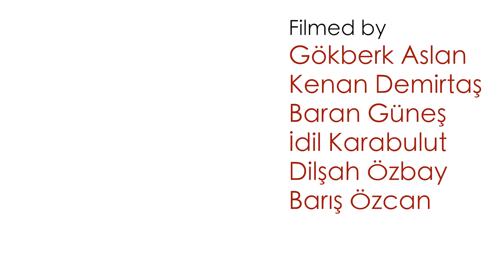Barış Manço - Dönence / KU Orkestra Live Sessions 2019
Original Song by Barış Manço
  Album: Sözüm Meclisten Dışarı (1991)
  Arranged by Egemen Genç

  Video Directed by Barış Özcan & Kenan Demirtaş
  Filmed by Gökberk Aslan, Kenan Demirtaş, Baran Güneş, İdil Karabulut, Dilşah Özbay, Barış Özcan
  Video Edited by Barış Özcan, Kenan Demirtaş, Semih Berk Çoban

Sound Recording, Mix & Mastering by Meriç Şeker

KU Orkestra Conducted by Bilgesu Nail
  Vocals: İlhancan Rodoplu
  Trumpets: Altay Durak, Erdem Bozluolçay / Trombone: Altay Durak
  Saxophones: Ege Yelken(alto), Egemen Genç(tenor), Pırıl Okay(alto), Yavuz Bayram(alto)
  Flutes: Gülsümnaz Çakır, Mine Yürekli, Raúl Rodríguez
  Strings: Ece Gürsoy, Başak Kurt, İrem Atayık, Orhan Talha Özgün
  Keyboards: Ayça Başaran, Onur Sayhan, Selin Dalgıç
  Guitars: Berke Can Agagündüz, Ekin Özgönül
  Bass Guitar: Cem Gökçen Gökkaya
  Drums: Caner Gül

  Event Organized by Serdar Cebeci, Bilgesu Nail, Mine Yürekli, Erdem Bozluolçay, Altay Durak, Koç University Student Affairs

  Special Thanks to Seçil Yalçın, Barış Özcan, Kenan Demirtaş, Semih Berk Çoban, Cengiz Arslan, Osman Abanoz

Recorded in Koç University Sevgi Gönül Auditorium.